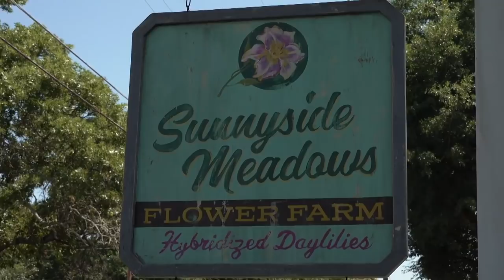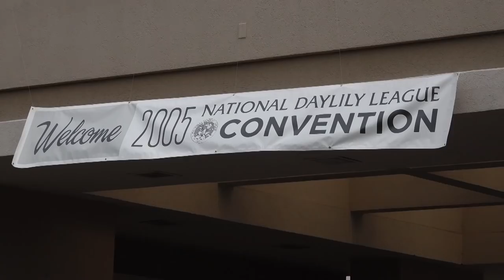THE MULE (2018) | Behind the Scenes of Clint Eastwood Movie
Making of The Mule

Plot:
A 90-year-old horticulturist and Korean War veteran is caught transporting $3 million worth of cocaine through Michigan for a Mexican drug cartel.

Genre: Crime, Thriller, Mystery
Director: Clint Eastwood
Cast: Clint Eastwood, Bradley Cooper, Taissa Farmiga, Alison Eastwood, Michael Peña, Andy Garcia,Laurence Fishburne
Production & Credits: Warner Bros.,Imperative Entertainment,Bron Creative
Distributors: Warner Bros.
Country: USA